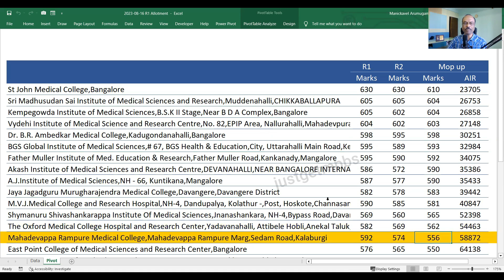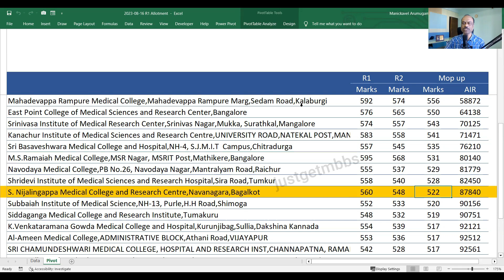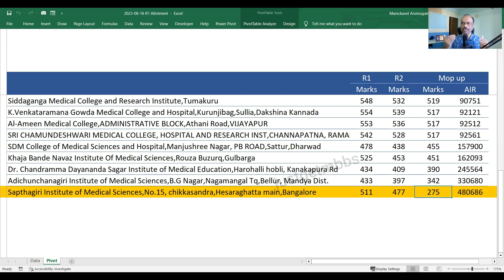KEA Mop up Round Cutoff for OPN Category, 2023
KEA (Karnataka Examinations Authority) has released the Mop up Round allotment results. In this video, we look at the cutoff marks for private colleges and private universities in Karnataka. We look at the cutoff marks for OPN category. We also compare the round 1 cutoff, round 2 cutoff and the mop up round cutoff for the OPN category.